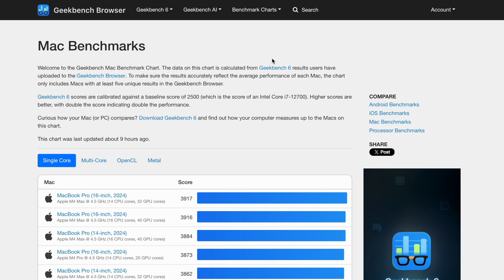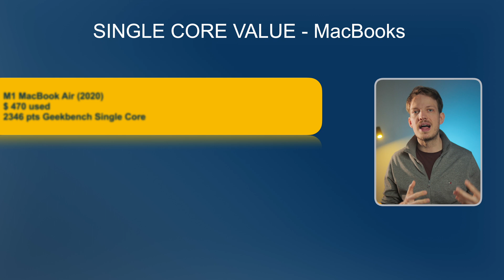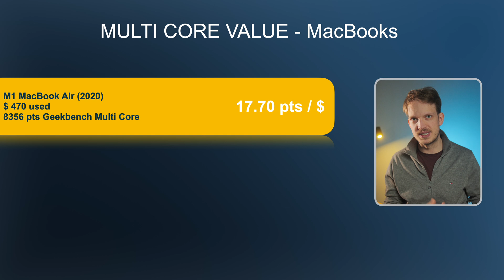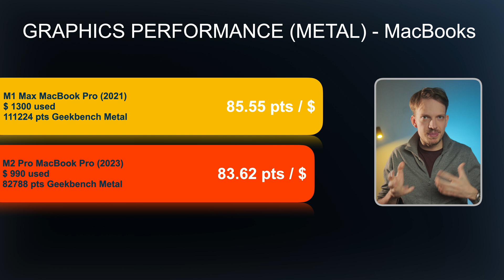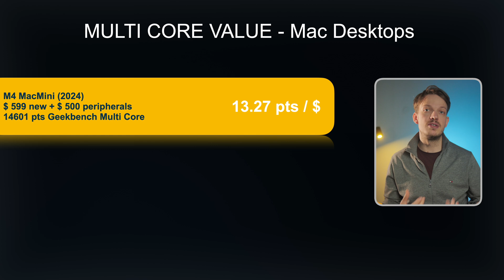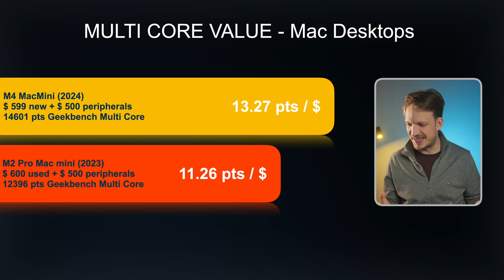Which Mac Offers The Most Performance Per Dollar?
What’s the best value Mac in 2025? I compared every Mac from the past 5 years — MacBook Airs, MacBook Pros, Mac minis, Studios and more — using Geekbench scores and real-world prices to rank their performance per dollar.

And the M4 MacBook Air for only 890$ which makes its performance per dollar even better than what I mentioned in the video

Time Stamps:

00:00 Intro
00:27 Limits of Geekbench
01:14 A Fun Drag Race
01:40 MacBooks
04:58 Mac Desktops